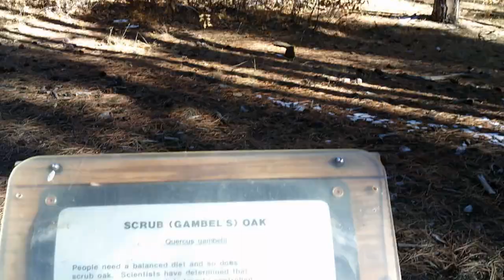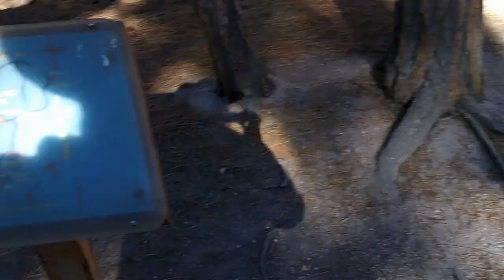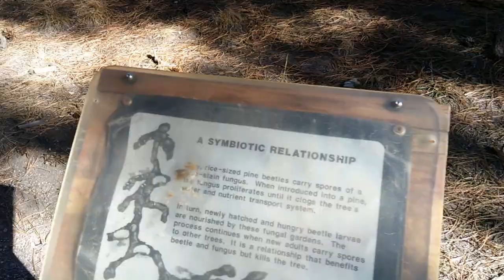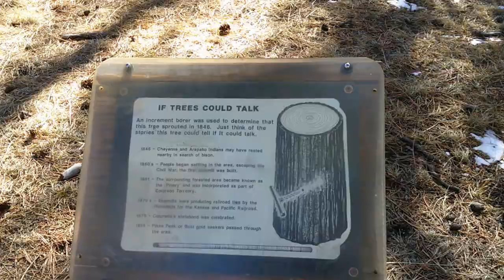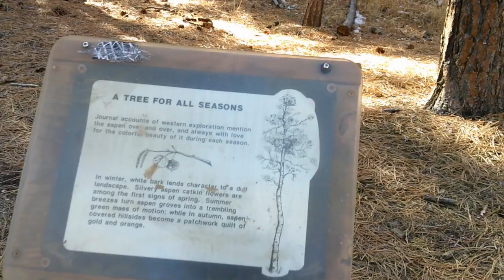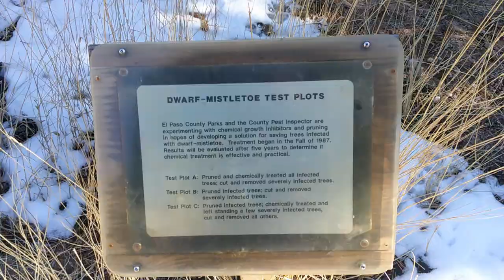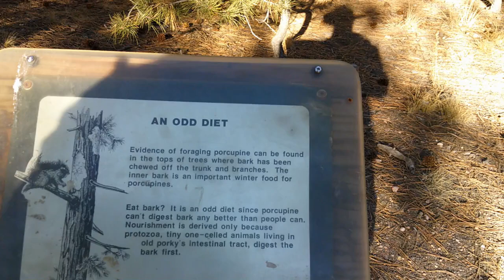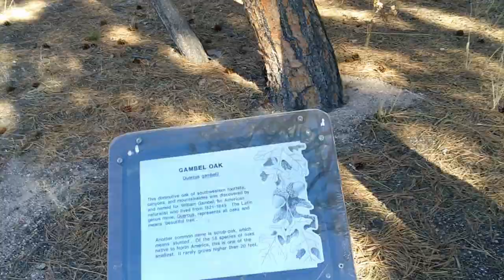Run Fox Run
Join us as we head out to Fox Run Regional Park!